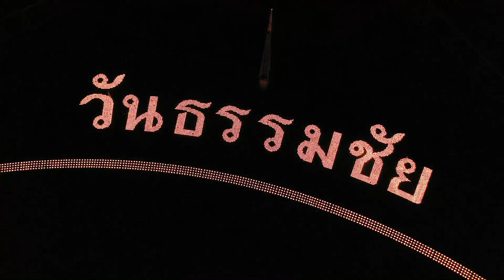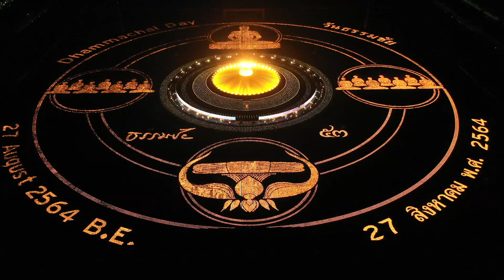ทบทวนบุญวันธรรมชัย 27 สิงหาคม 2564